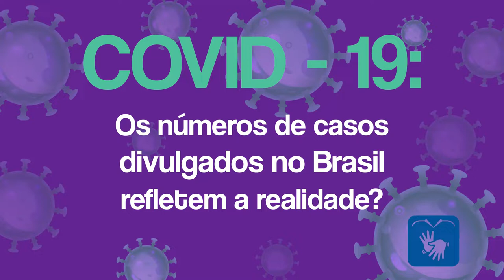Os números de casos divulgados no Brasil refletem a realidade?